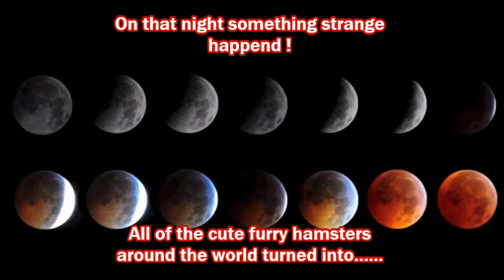Hamster ZOMBIE Apocalypse Scary Halloween Video !!!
It's a Hamster Zombie Apocalypse !
Save yourselves !